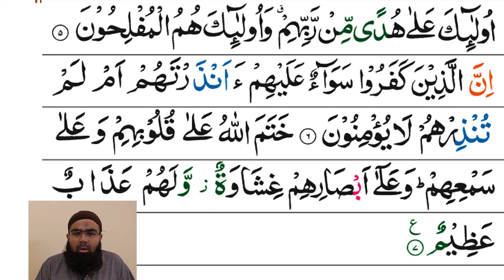Surah Baqarah Ayat 05 to 07